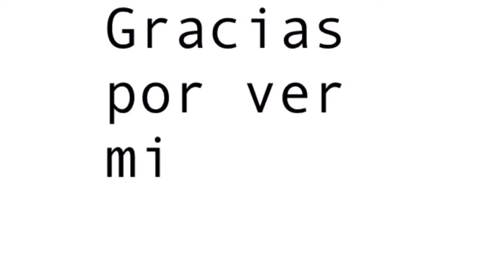Estilos de cabello en el 2020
Hola chicas, les dejo esta información, para que sepamos cual look nos queda bien para este 2020